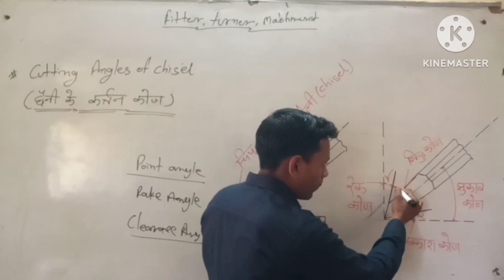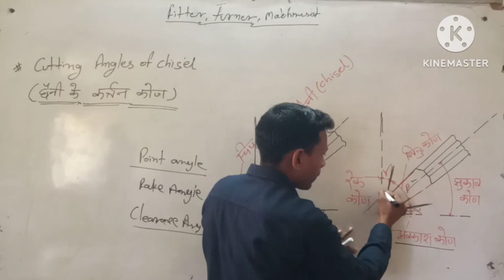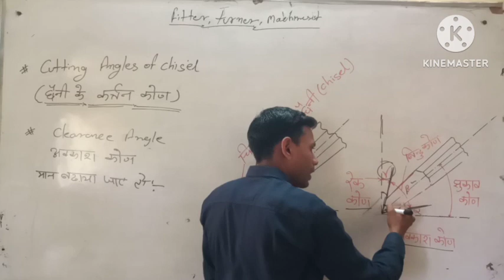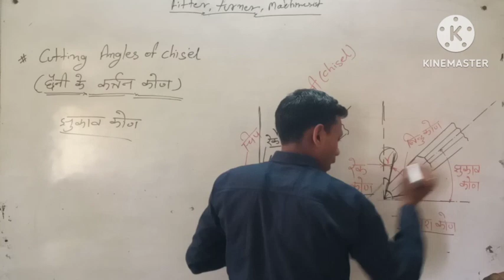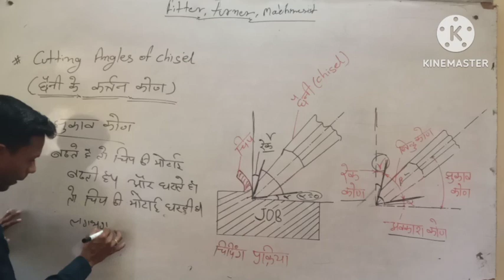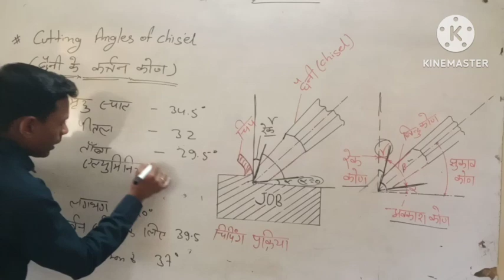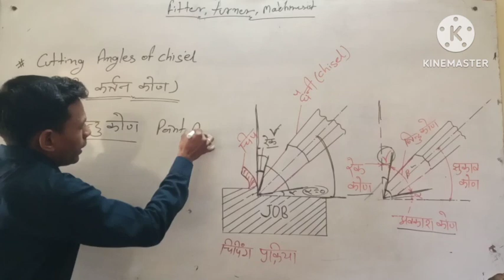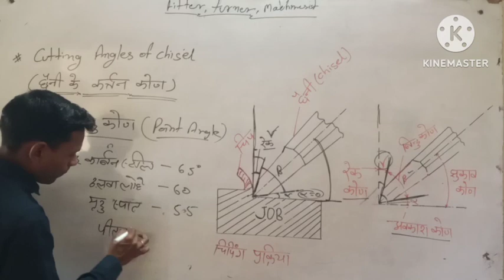Chisel angle/ छैनी के कर्तन कोण chisel chisels angleofchisel/Techno ITI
chisel angle/ cutting angles of chisel/ Rake angle, Clearance angle,Point angle#chisel

Friends, in this video, all the angles made with chisel have been explained in detail.

your queries -
what is chisel angle
what is chisel point angle
what is chisel inclination angle
what is chisel clearance angle
what is chisel rake angle
types of chisel angle
difference between rake and clearance angle